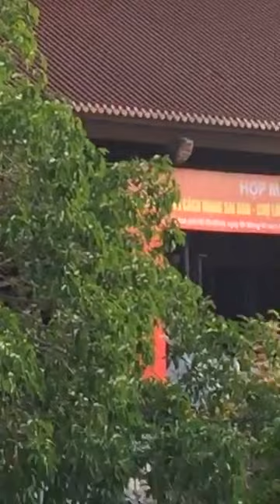Nghệ sĩ Huỳnh Tấn Phong sáng mùng 5 Tết tại Địa Đạo CỦ CHI với Anh Chị Em đoàn 2 09/02/2019